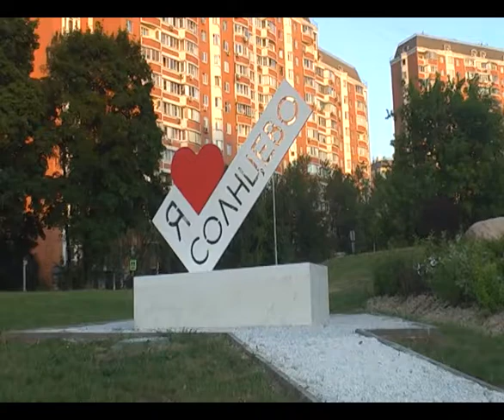Район Солнцево (часть 3) (12.07.21)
Обзор красивых клумб, зеленых аллей с аккуратно постриженными кустарниками в районе Солнцево города Москвы.